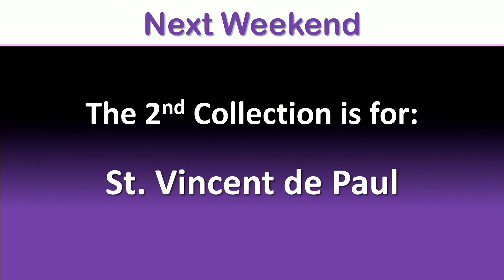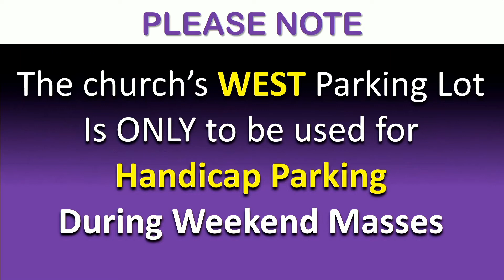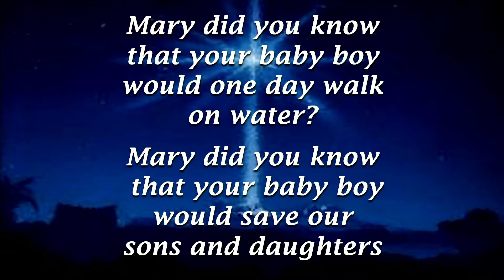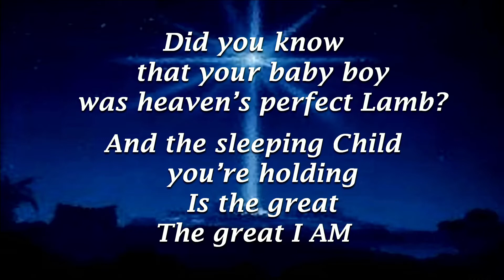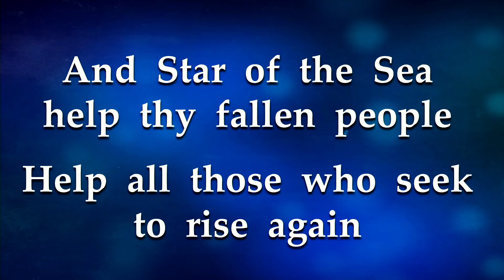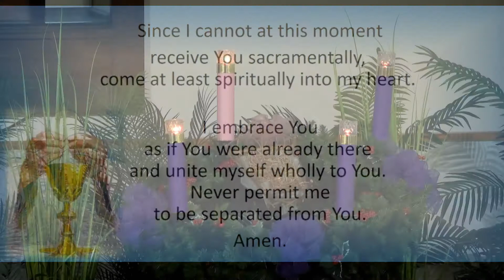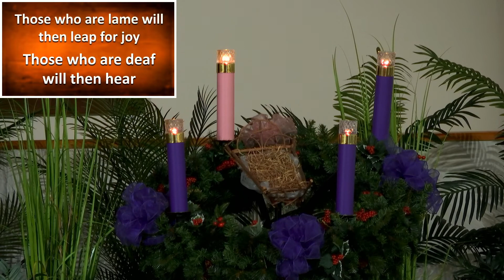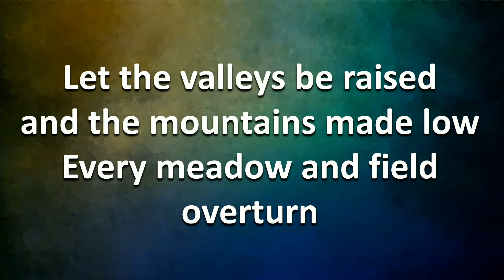Sunday of the Fourth Week of Advent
December 19, 2021 Mass celebrated by Msgr. Jim.  Homily delivered by Deacon Joe.